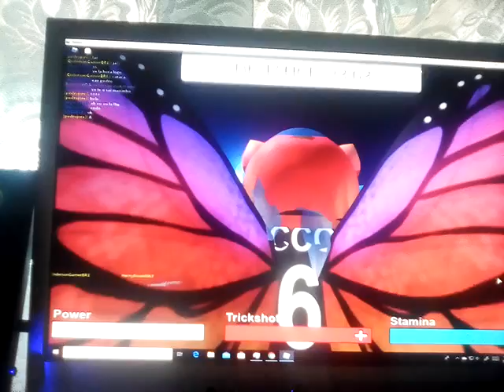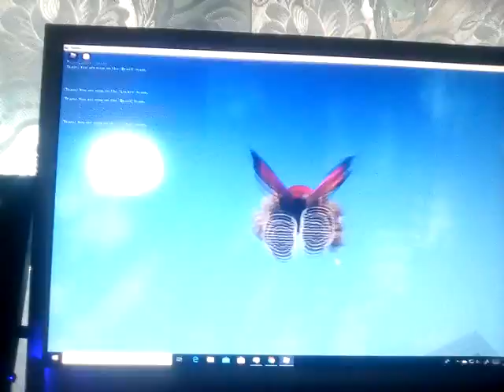Roblox pe felie,Kick Off EP. 2. 1-0 asu